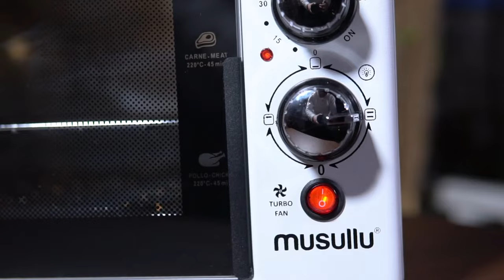Musullu Superchef 5L Mutfak Şefi / Stand Mikser 1800 Watt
Ürün İçeriği:

• 1800 W Motor Gücü
• 6 Kademe Hız Kontrolü / Pulse Özelliği
• 5 L ve 3.5 LT Kapasiteli Paslanmaz Karıştırma Haznesi
• Sıçramayı Önleyen Şeffaf Koruma Kapağı
• Paslanmaz Çırpıcı ve Alüminyum Alaşım Aparatlar
• Metal dişli sistemi
• Yapışkanlı kaymaz ayakları sayesinde rahat kullanım

Hamur işleriyle uğraşmayı seven kişilerin en büyük yardımcısı Musullu Superchef 5L Mutfak Şefi / Stand Mikser 1800 Watt, göz alıcı rengiyle mutfaklarınıza modern ve hoş bir hava katar. 5 L ve 3.5 LT geniş karıştırma kabı hacmi ile kalabalık misafirlerinize bile çok kısa zamanda hızlı bir şekilde ikramlıklar hazırlamanızı sağlar. Böylece size zamandan tasarruf kazandırır. 1800 Watt'lık güçlü motoru, malzemeleri birbirine homojen bir şekilde kolayca karıştırır. Böylece siz, kol gücü harcayarak enerjinizi tüketmezsiniz. Size sadece hünerli ellerinizden çıkan ikramlıkları sunmak kalır.

Musullu Superchef 5L Mutfak Şefi / Stand Mikser 1800 Watt Özellikleri

Mutfakta harikalar yaratmanıza yardımcı olan Musullu mikserin, 1800 W güçlü motoru sayesinde tariflerinizi güvenle deneyebilirsiniz. Musullu Superchef 5L Mutfak Şefi / Stand Mikser 1800 Watt hacminde paslanmaz karıştırma kabı ve üç ayrı aparatı bulunmaktadır. Hazırlayacağınız tarife uygun başlığı takıp işlemi gerçekleştirebilirsiniz. 6 kademe hız kontrolü ve pulse özelliği yanında yere yapışan kaymaz ayakları sayesinde çalışırken sarsılmaz. Hız kontrolü sayesinde eklediğiniz ürünleri kademeli şekilde birbirine karıştırır. Sıçratmayı önleyen şeffaf kapağı ile karıştırdığınız ürünler etrafa bulaşarak mutfağınızı kirletmez. Metal dişli sistemi, paslanmaz çırpıcı ve alüminyum alaşımlı aparatları sayesinde ürünü yıllarca ilk günkü performansı ile kullanabilirsiniz.

Şıklığı ile Dikkat Çeken Musullu Superchef 5L Mutfak Şefi / Stand Mikser

Üzerinde kullanılan materyallerin doğal hali, gövde rengi olan rosegold parlak metalik ile şık bir uyum sağlar. Ürün, mutfağınızda göz alıcı tasarımıyla dikkat çeker. Kaymaz tabanı sayesinde mikserinizin karıştırma sırasında kayması engellenir. Güçlü motor kapasitesi, ikramlıklarınızı hazırlarken yorulmanızı engelleyerek size enerji kazandırır. Yapacağınız kek, poğaça ve pasta hamurlanız ile kremalarınızın homojen bir şekilde karışmasını sağlar. Her türlü tarifi hızlıca hazırlamanıza imkan sunan Musullu Superchef 5L Mutfak Şefi / Stand Mikser, üzerine düşen her görevi etkili şekilde yerine getirir. Gerisi sizin marifetli ellerinize kalır. Musullu Superchef 5L Mutfak Şefi / Stand Mikser yorumları dikkate alındığında, cihazın uygun fiyatı ve sağlam yapısıyla kullanıcıların memnuniyetini kazandığı görülür. Son derece ergonomik, uzun ömürlü ve sağlam bir üründür.

Musullu Superchef 5L Mutfak Şefi / Stand Mikserin Kaç Adet Aparatı Bulunur?

Musullu Superchef 5L Mutfak Şefi / Stand Mikserin çırpıcı, yoğurucu, karıştırıcı ve 3.5 LT hediye hazne olmak üzere 4 adet aparatı bulunur. Paslanmaz malzemeden üretilmiş bu aparatlar, oldukça dayanıklıdır. Böylece ürün, genel anlamda uzun ömürlü kullanım avantajı oluşturur.

Musullu Superchef 5L Mutfak Şefi / Stand Mikser Temizliği Kolay mıdır?

Musullu Superchef 5L Mutfak Şefi / Stand Mikserin temizliği oldukça kolaydır. Karıştırma kabları ve aparatları, paslanmaz malzemeden üretildiği için bulaşık makinesinde yıkamaya uygundur. Ürünün dış yüzeyini, uygun bir nemli bezle silerek temizleyebilirsiniz.